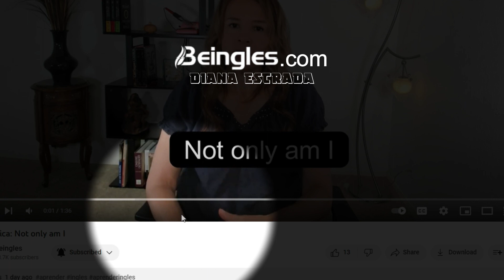¿Cómo dices "lado a lado" en inglés?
Side by side es la expresión que utilizamos para decir que van lado a lado.